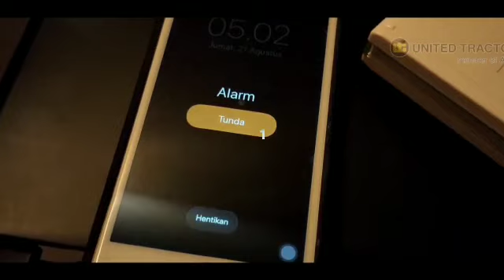BEC 2020 - Group 2 : Uri Oktrarina